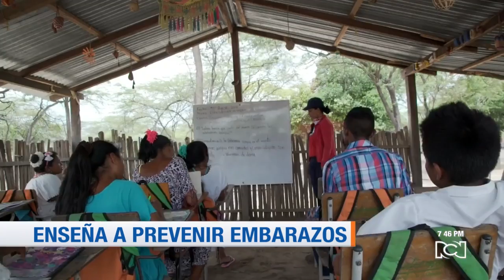Hazañas maestras: profesora dicta clases en una alejada escuela wayú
La profesora debe caminar durante dos horas seguidas bajo el sol para lograr llegar a la ranchería wayú y dictar clase.